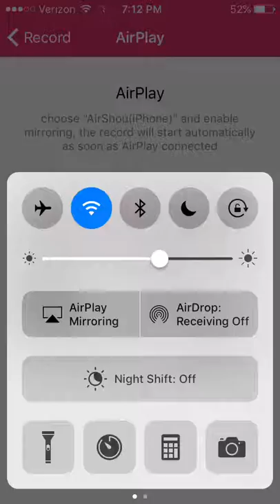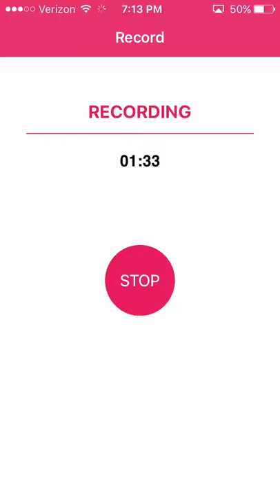Another Pokémon ripoff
lol memes lel